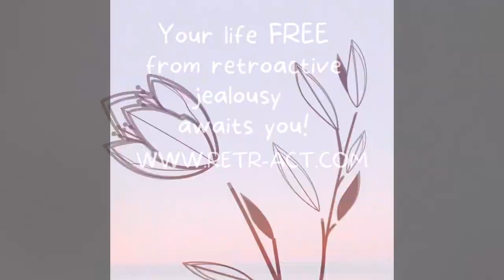Kill Bill by SZA - A dive deep - Thoughts on turning dark fantasy into art | Singing in My Kitchen +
I fell in love with this song at first listen. Here are my thoughts on the violent lyrics, from a personal and professional standpoint - and musings on the profound process of songwriting and recording music.

Learn about retroactive jealousy and get help to recover:
Related content:

Markie just released a listenable video in which I am a guest contributor - on domestic violence (DV). Here’s the link to Markie’s important content

With content that’s especially sensitive to the algorithm, like Mark’s video link above, you do me and Mark a huge kindness by letting the video play right TO THE VERY END. So thank you in advance, for this kindness. 🙏🏾❤️

About this series - Singing in My Kitchen

For those who don’t know me, Kia Ora 👋🏾 I’m Gwendoline. I am the original Renaissance Woman! In one of my many lives within this life, I trained first as an opera singer and then trained with Rihanna’s voice coach in LA 🇺🇸 where I lived briefly. I have 8 octaves. However after a long, essential surgery, plus training for the many years it takes to become a psychotherapist, I lost the supportive underpinnings of a solid voice. Singing in My Kitchen is my playful, singer’s workshop. It’s not intended as an Autotune perfected, performance level, paying-audience quality show! 😂 So listen, if you want! As SZA herself once tweeted, 'when I release music it’s for my mf self.' 😁❤️ I feel that. AND ☝🏾 I also hope a few of you might enjoy the journey with me.

In these times my loves, it’s so important that we keep ‘singing and dancing’ (a metaphor for doing whatever creative thing you love) in our kitchens or wherever we like! Keep your creativity going! ❤️Don’t wait for ‘perfection’. Don't put it off for the perfect moment ‘when you have time’. Celebrate being alive, right now, today. Celebrate being healthy! Being able to breathe deeply 🫁 and sing your heart out! Even if there are some bum notes 🎶 Who cares?! 🤷🏾‍♀️ 😁Sing for your life anyway!

⚠️ Almost all the songs I feature on this series include STRONG CURSE / SWEAR WORDS.

I will explore my process of learning a song, share my reflections on an artist, or something related.

Kia Ora e te whānau! Greetings from New Zealand, and much aroha (love) to my Soul Food family around the world. For those of you who do not know me, my name is Gwendoline. I am a psychotherapist and yoga teacher. By the way, I recently offered a YouTube lockdown special series, of daily meditations and reflections for this saga, for anyone who could use some help in soothing an anxious mind and keeping balance in this time of uncertainty. Go check it out. Haere mai! Welcome!